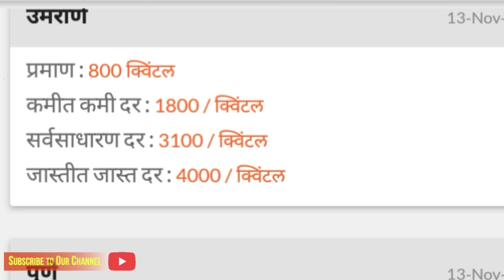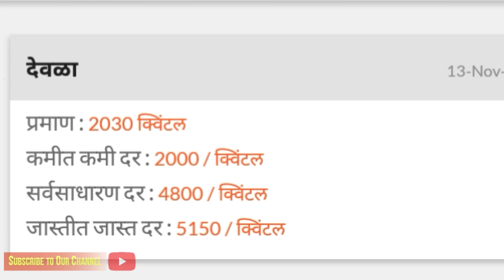चांदवड, कळवण, पुणे,मुंबई आजचे कांदा भाव